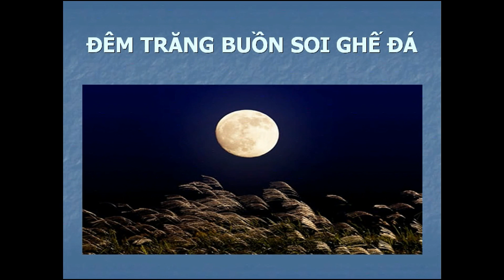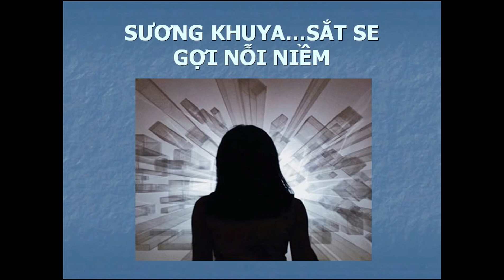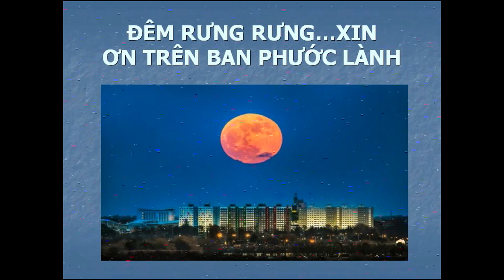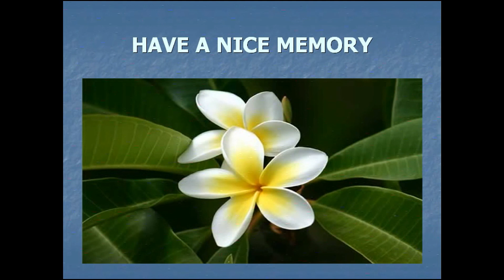CHIẾC BÓNG CÔNG VIÊN -Phượng Linh Nguyễn Văn Đông -Hà Thanh -NDD